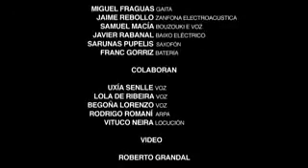San Tirso - Banda Baile Asalto